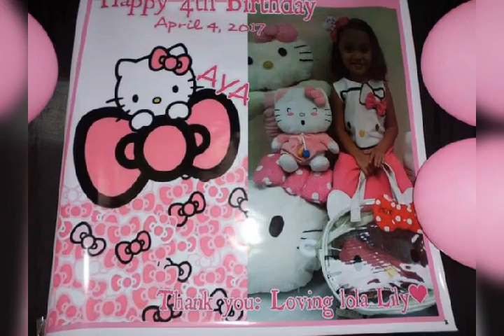Aya 4th Hello Kitty Birthday Video Presentation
Aya 4th birthday hello kitty theme.. This was throwback video year 2017.

I hope you enjoy today's videos.